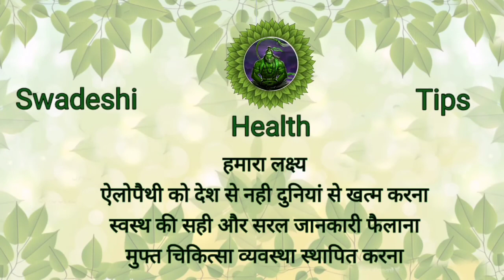Baal jhadane se rokane ke upay Rajiv Dixit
Bal jhadane se rokane ke upay, Bal jhade to kya